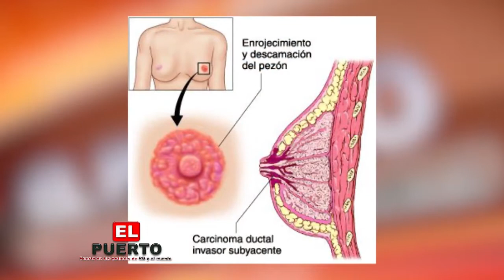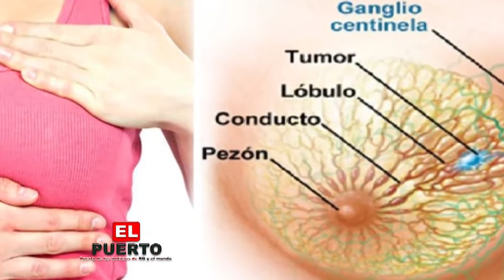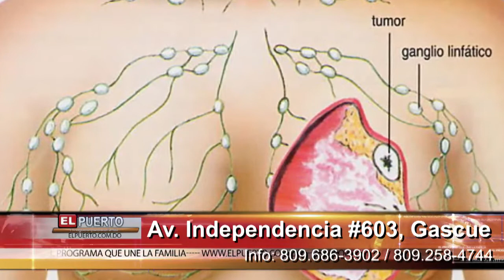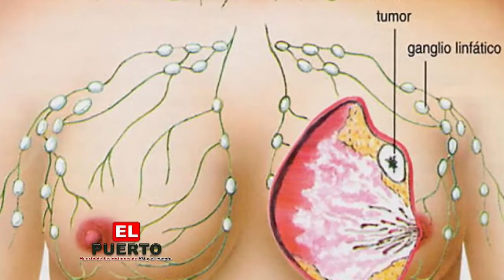EL CANCER DE MAMA TRTATADO CON OZONOTERAPIA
Un tratamiento para mejorar el Cáncer de Mama, se pude lograr aplicando ozonoterapia.